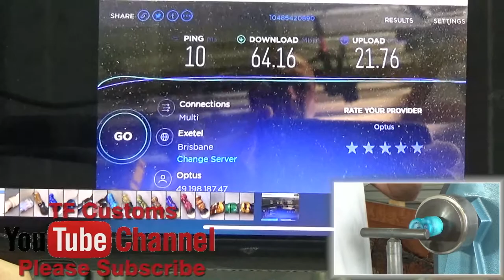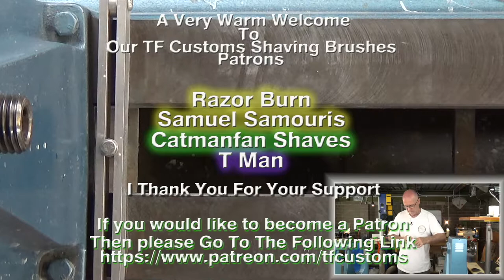Making The Iced Fusion Shaving Brush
In this live I will be resin turning and making the iced Fusion shaving brush. What a fantastic mix of fresh and invigorating colour's it has, with a mix of solid colour's and deep blue transparent. I will be going through the process of resin turning the handle blank on the wood turning lathe, drilling for the knot as well as sanding buffing and polishing before then setting a 26mm Two Band Finest Badger hair knot to finish.
Should be an interesting shaving brush so be sure to tune in and I look forward to having your company for a couple of hours. Cheers Tony.